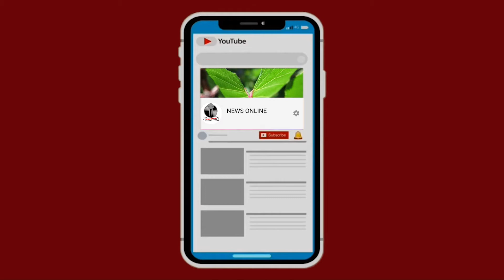Canada छाेडेर Bhadragol & Sakkigoni देखि Prisma काे प्रेममा यसरी परे बले !! Bio Sagar Lamsal Bale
सागर लम्साल बले क्यानडा छाडेर अभिनयमा छिरेका हुन । उनी नेपाली फिल्म लोफरबाट आफ्नो अभिनय यात्रा सुरु गरेका हुन । उनी सक्किगोनीका एकदमै रुचाईएका पात्र पनि हुन ।
Using of this video on other channels without prior permission will be strictly prohibited | पूर्व अनुमति बिना अन्य च्यानलहरूमा यो भिडियो प्रयोग गर्न निषेध हुनेछ । यो भिडियो अपलोड गर्न अधिकार दिइएको छैन।